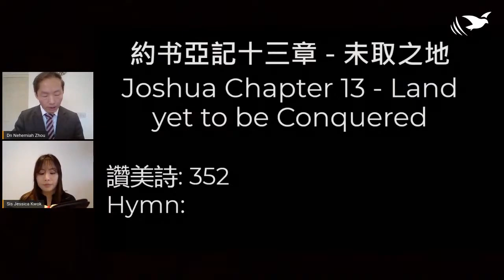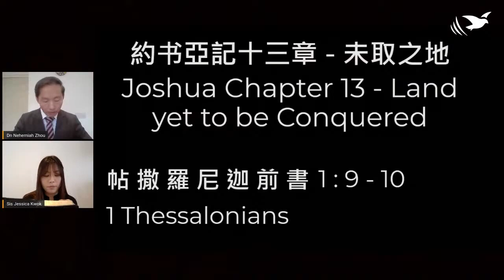约书亚记 伦敦教会13